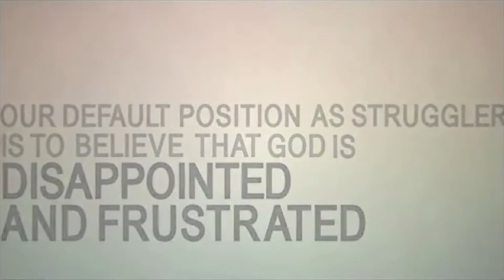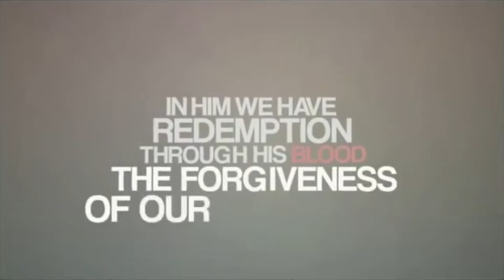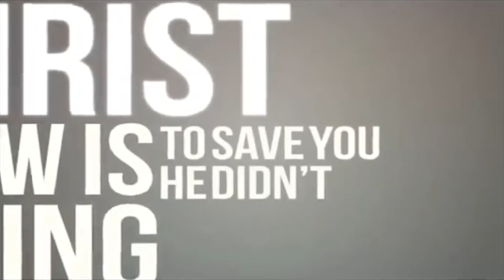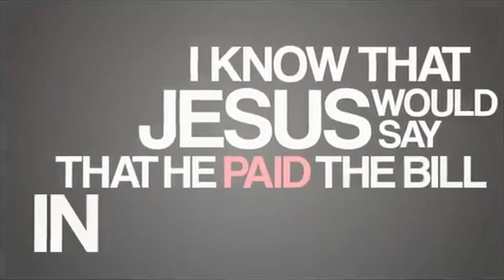12 October 2014 Church News for our Table View Campus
Our Church News for 12 October 2014 at our Sunningdale campus.
In it you will find details about: Grace Series, Prayer Meeting, Summer Service Times and 4th Term Courses